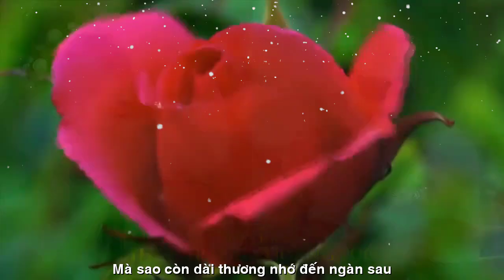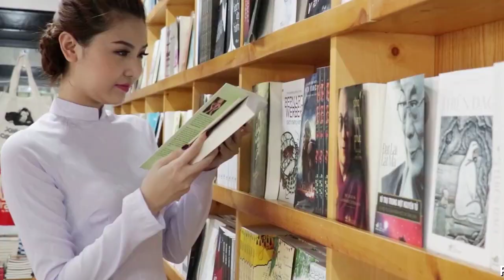[FULL HD]YÊU ANH ĐÔNG VỀ -TUYẾT THU DOAN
ĐẾN VỚI
NHÀ THƠ TUYET THU DOAN
PHỔ THƠ ĐẠI HÁT TÀO LAO
TÁC PHẨM:YÊU ANH ĐÔNG VỀ
THƠ:TUYET THU DOAN

CHÀO SÀI GÒN, THÁNG 12
THẮP NGỌN NẾN SƯỞI ĐÔNG
Tạ ơn yêu thương ắp đầy như ngọn nến
Thắp giữa mùa đông sưởi ấm bước ai về
Nghe cuối chiều xuống giọng cười ai rất nhẹ
Và xôn xao lòng khúc hạnh phúc bỗng dưng
Người đã đến đây bằng bước chân thanh thản
Trên tay ôm đầy hơi ấm phủ dụ đông
Giấu trong môi mắt hương nồng nàn dâng tặng
Ngoài trời chợt tràn ánh nến dịu mùa đông
Chỉ là một thoáng ru êm trong hơi thở
Mà sao còn dài thương nhớ đến ngàn sau
Mùa đông cuộn mình giữ chút tình vừa thắp
Soi ánh lung linh mời gọi một bóng hình
Tưởng rằng người đi mùa ngoài kia theo bước
Tưởng dễ quên nhau khi chiếc lá thu tàn
Nhưng đêm vừa cạn giọt trăng tan ngoài ấy
Tình chợt lên đầy ấm mãi mấy đông sau